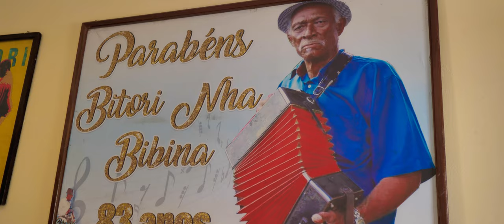Raputxa - Nka Riku (Official Video)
Subscreva-se no Canal e ajude-nos a crescer

FICHA TÉCNICA:

Produção Musical: AlphaStudios
Captação: AlphaStudios
Master & Mixagem: Lil Mario Studio
Beatmaker: BouzinBeats
Realização: AlphaStudios
Direção: Alphaboy
Captação: Elvis Kandjulado e AlphaBoy
Edição: Elvis Kandjulado